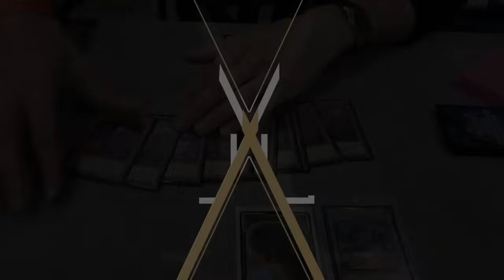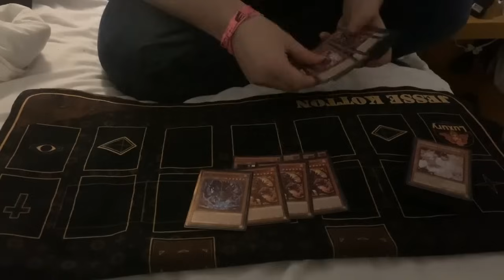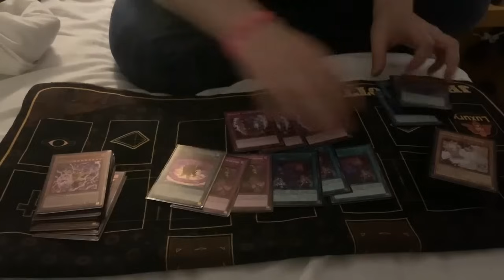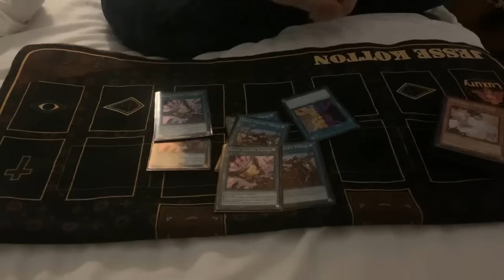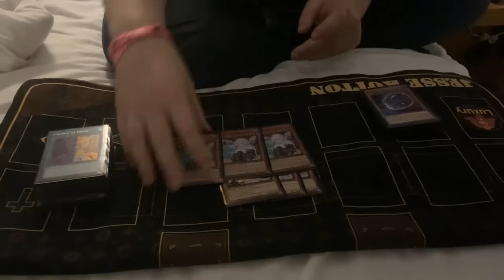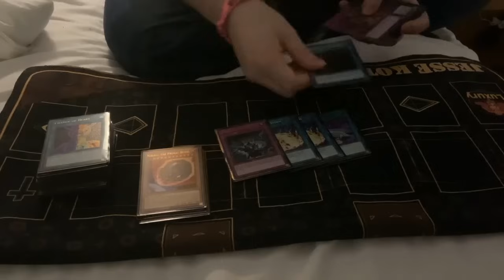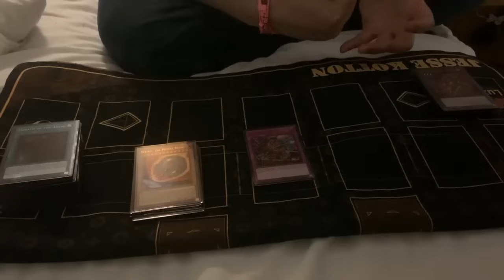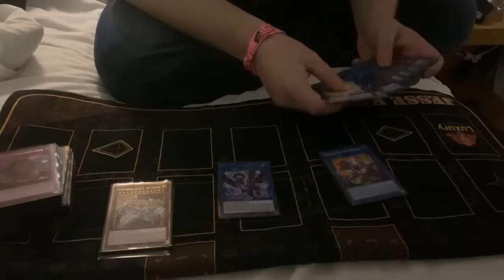Jesse Kotton - YCS Cancun Top 8 Unchained Deck Profile